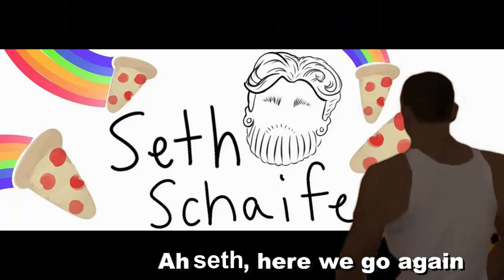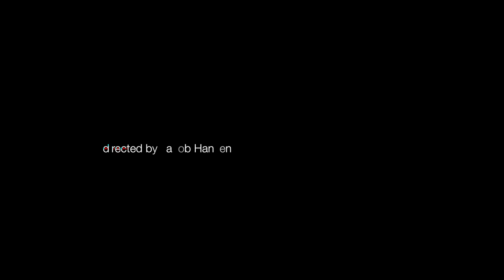Cut Out - Shattered to Ash (Drum Cover)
SethSchaifer your boi back from retirement for over a year
follow me on everything you dweebs